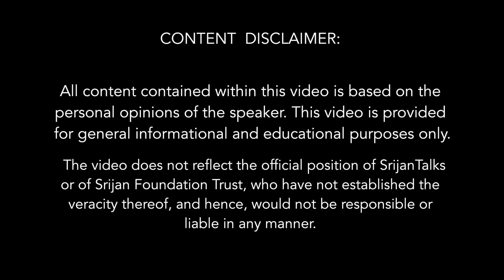Structural Reforms: The Key To Lowering Inflation and Fiscal Deficit | Sanjeev Sanyal | New India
Noted economist, author and environmentalist, Sanjeev Sanyal explains how Modi's Economic Reforms (Modinomics) helped India achieve low Inflation, low fiscal deficit and high growth!

He spells out his idea of leveraging the Indian economy into one based on social churn, reforms, innovation, risk-taking and most importantly, a framework grounded in the application and imposition of rules.

About The Speaker : Sanjeev Sanyal is an Indian economist, writer, environmentalist, and urban theorist. Currently, he is the Principal Economic Adviser in the Ministry of Finance, Government of India. A Rhodes Scholar and Eisenhower Fellow, he was named "Young Global Leader 2010" by the World Economic Forum at Davos.